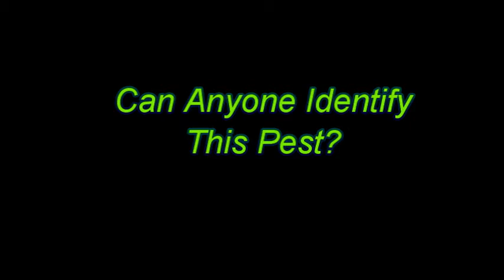Name That Bug !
Can any of you friends help me out? What insect is this? How do I control it? Is it harmful to the tomato that it currently inhabits? NO AUDIO

Not only do I have to fight the deer...I have to fight these critters!

This bug's home is a Rutgers tomato plant that is VERY stressed.